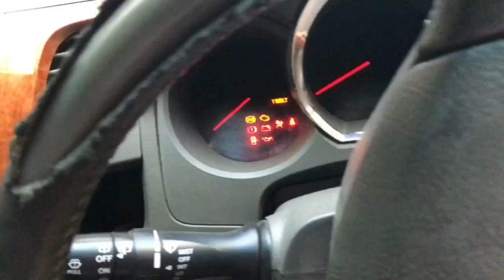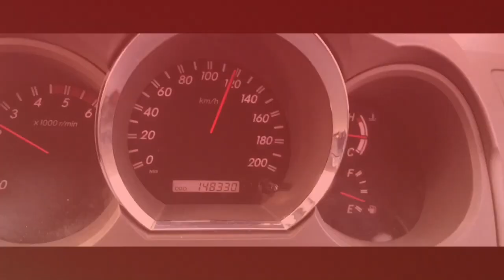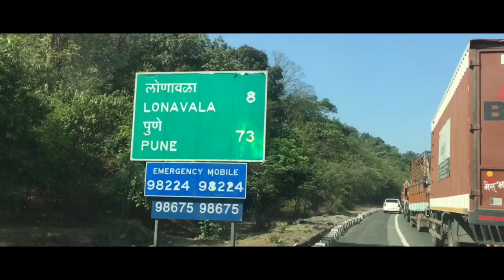CRAZY TRUCK DRIVING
Driving a TATA truck was always there in my bucket list !
It was  thrilling and something to always remember
and brag about :P

Also Let me know what do you want to see next ,

Gear I use :

Gorilla Pod (video stabilization )
Waterproof case pouch for phone
Goporo Hero 5 Session
Iphone 7

The Epic Edge

Meru